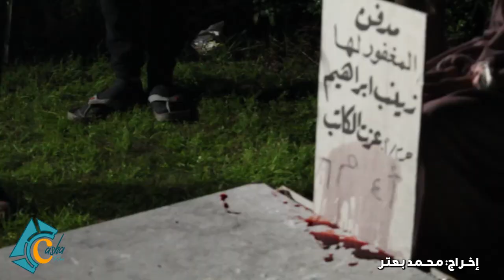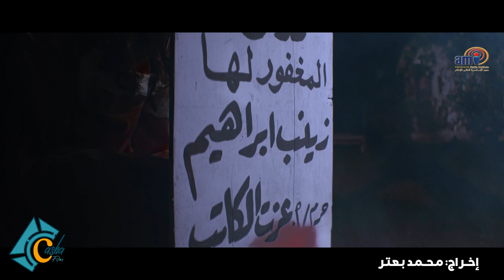Our BTS from sega short film Art Director Sherouk Hassan Elbana prod.by Casha Films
كواليس فيلم سيجا من انتاج استوديو casha films | كاشا فيلم

اخراج محمد بعتر